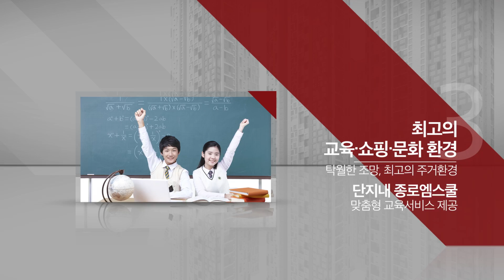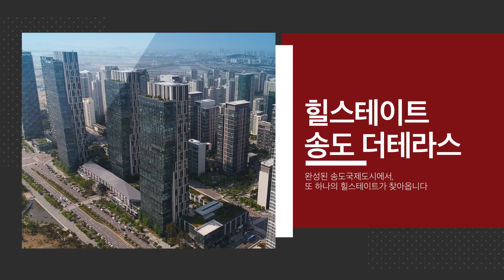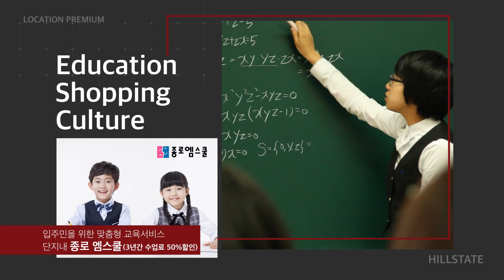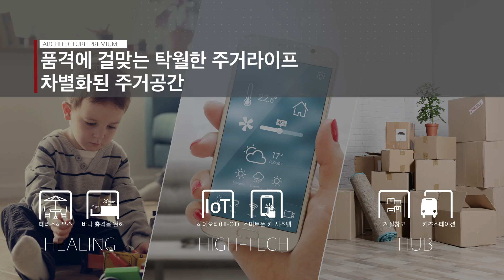힐스테이트 송도 더테라스 홍보영상 본영상